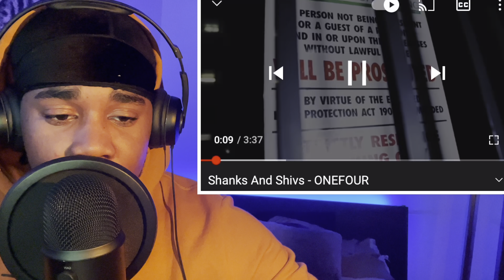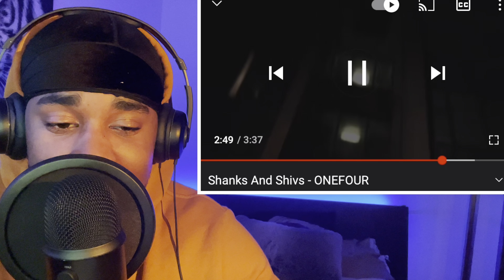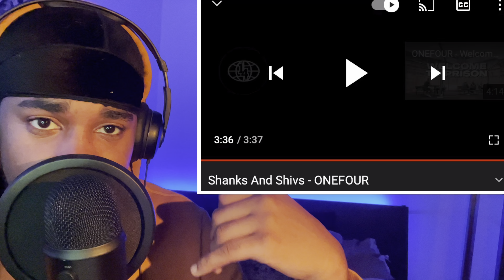AUSSIE DRILL REACTION | Shanks and Shivs - ONEFOUR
This is my second Aussie Drill reaction and the song we are listening to is called " Shanks and Shivs " by ONEFOUR.  I havent heard much of austrailia drill music so today this is my first time hearing how the Aussies rap.  ONEFOUR reactions  and other Australia drill music reactions coming soon